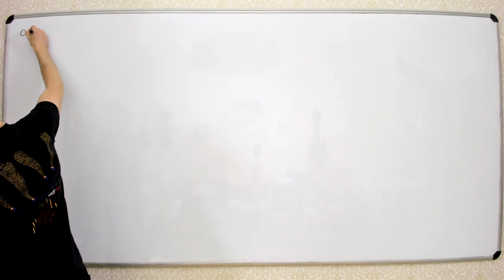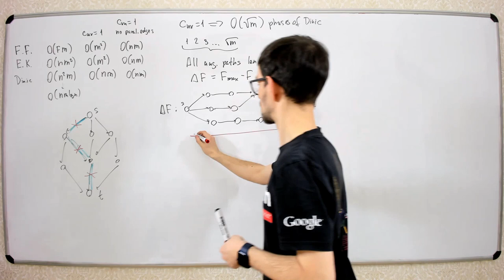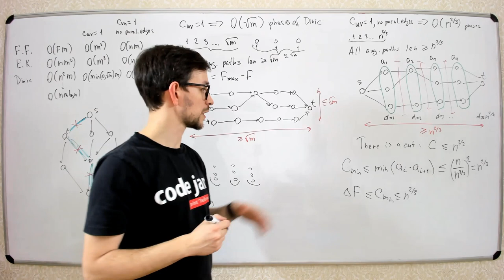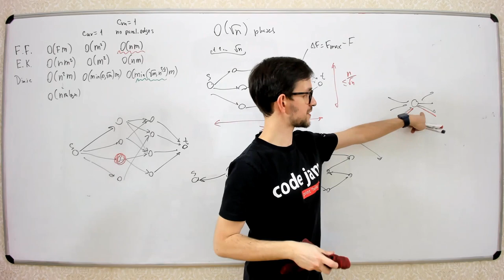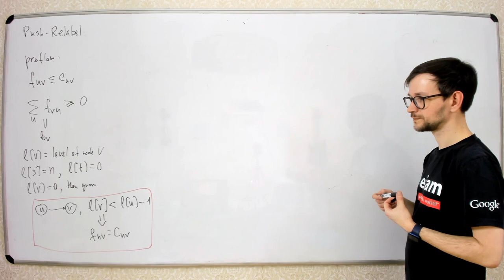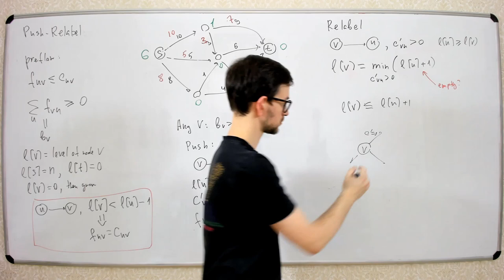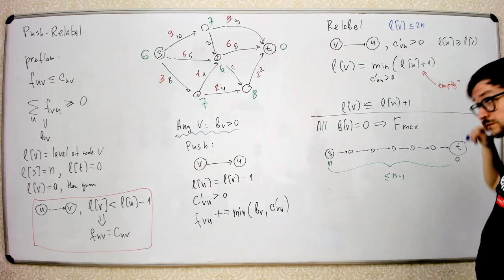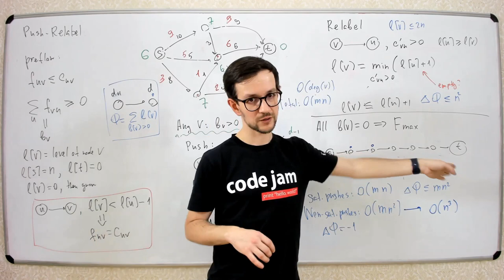A&DS S04E05. Hopcroft-Karp algorithm, Push-Relabel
Algorithms and data structures. Semester 4. Lecture 5.

We continued talking about flows and matchings. We discussed the Hopcroft-Karp and Push-Relabel (preflow push) algorithms.

ITMO University, 2022